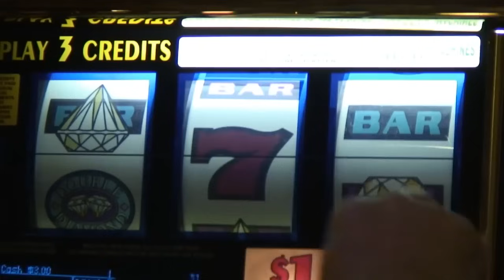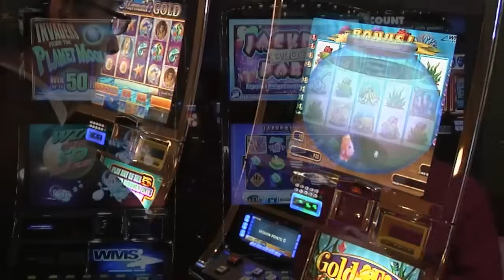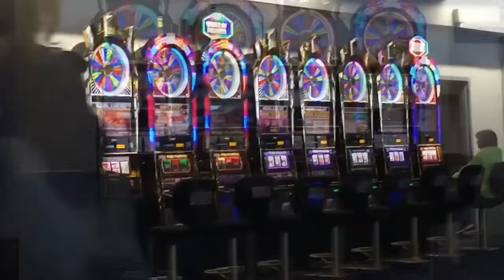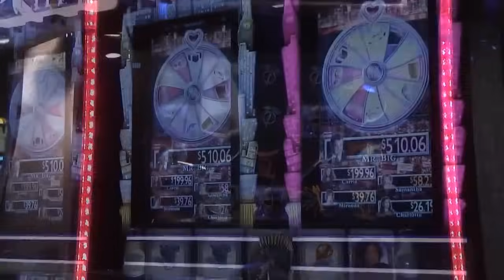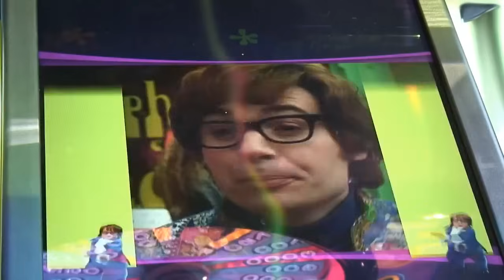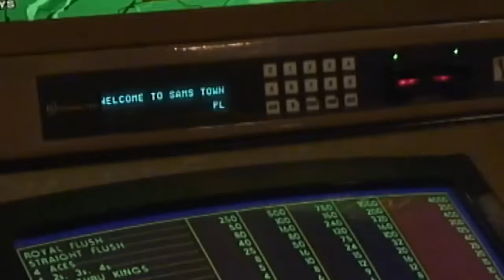10 Mistakes YOU Could be Making on Slot Machines Part 1 • The Jackpot Gents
Michael "The Wizard of Odds" Shackleford shares his top 10 mistakes slot players make. Making these mistakes can cost gamblers HUNDREDS of dollars a day if they are slot machine players! Topics covered include: playing slots in the first place; playing in "tight" casinos; overplaying; playing participation slots; and not using a players card.